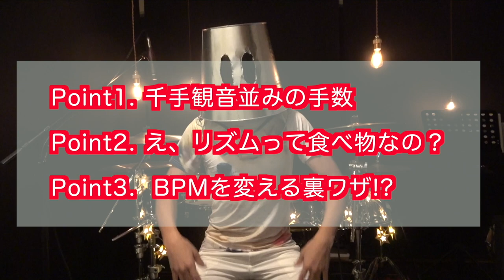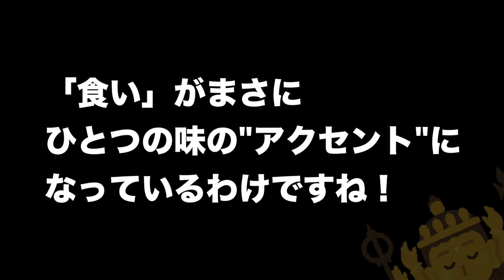【徹底解説シリーズ】UNISON SQUARE GARDEN ｜Phantom Joke のドラムプレイはド変○すぎる！？【難易度SSS】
※2020年3月に誤って動画を削除してしまったため、再アップした動画となります。

初めまして!ビスたんです／●●＼
2019年にチャンネルを立ち上げ2020年中に登録者数10万人を目標にしてます!!!気に入っていただけたら是非チャンネル登録や友達に教えたり、応援をよろしくお願いします!!!